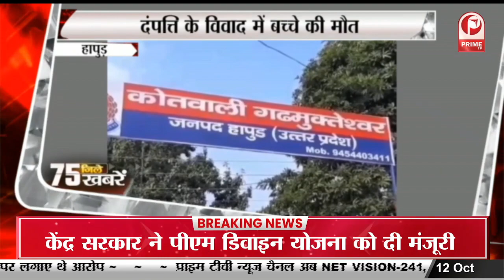गाजियाबाद में गौड़ संस बिल्डर पर FIR, आवास-विकास का 350 करोड़ बकाया || Prime Tv